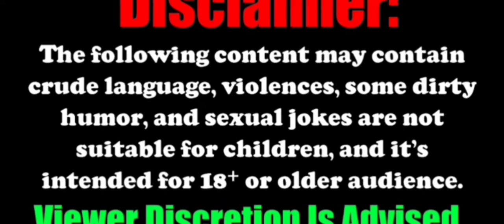Are "CONTRACT RELATIONSHIPS" A Good Idea? (pre-nups)